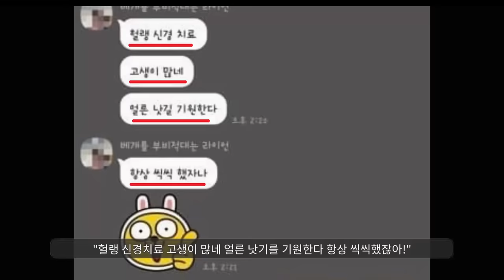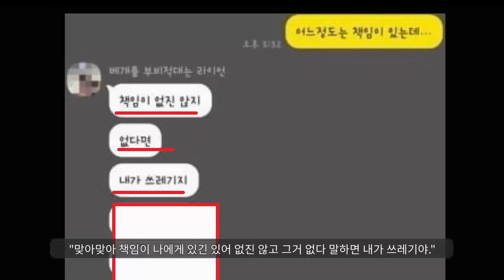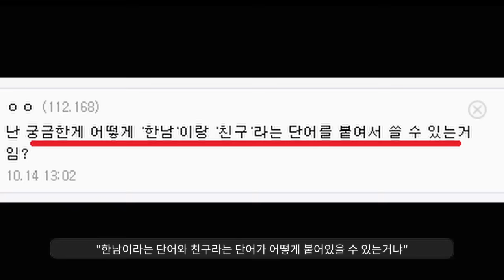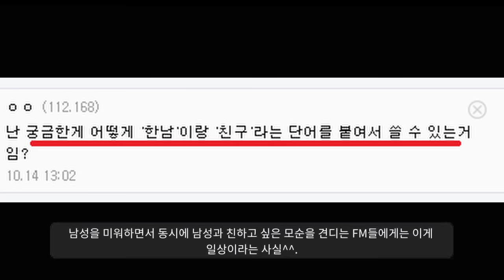ㄹㅇ 개웃긴 페미의 깨진 이빨썰ㅋㅋㅋㅋㅋㅋ